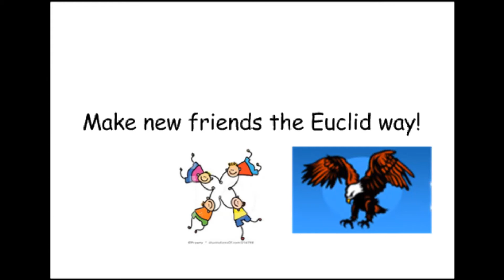A Chance to Learn sing a long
Here is another sing-a-long for our college song, "A Chance to Learn". We sing this every Monday morning!